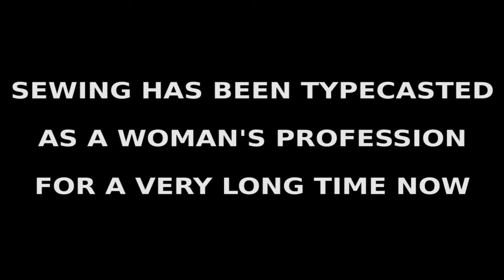WOMAN SEWING ON MACHINE |Short Film 2016 | Yes Foundation